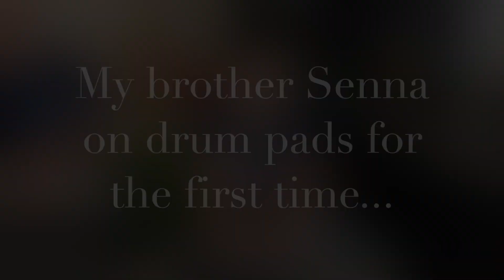| Who Do You Love | Piano and Drum cover